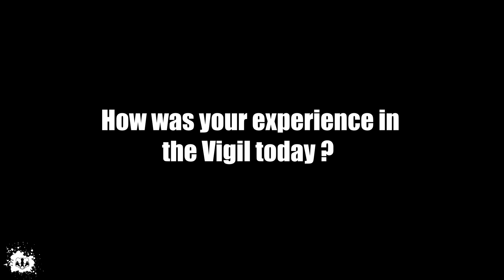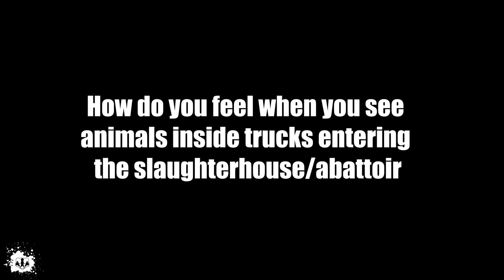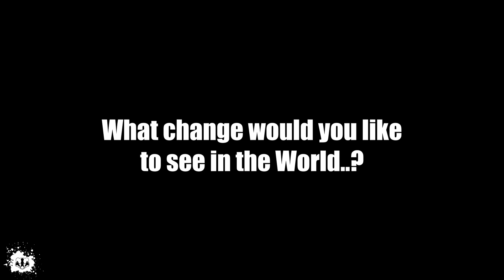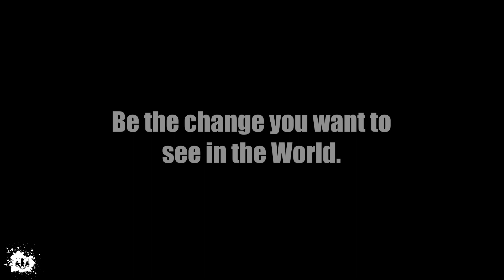ΚΑΝΩ ΕΡΩΤΗΣΕΙΣ ΣΕ 8 VEGAN ΑΚΤΙΒΙΣΤΕΣ|VIGIL ΓΙΑ ΤΑ ΖΩΑ|EP.53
Cryptoκαταστάσεις - (δικά σου χρήματα, δική σου ευθύνη)
Αντάλλακτήριο Binance -